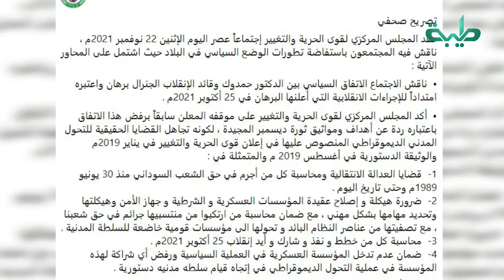عودة حمدوك واستقالة وزراء الحكومة السابقة .. تقرير